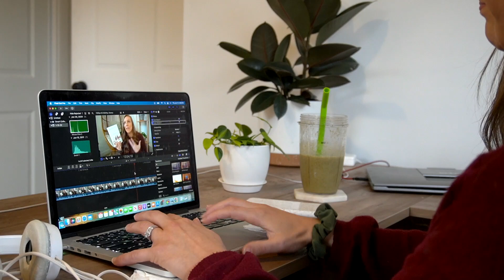DAY IN THE LIFE OF A NEW MOM | newborn vlog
hi friends!

welcome to a day in the life of a new mom!  I am loving motherhood, even with it's many challenges.  I am already so blessed by this little boy's life and so thankful to be his mom!!

Products Mentioned:

ergobaby embrace carrier

tiny love baby rocker chair

Much love,
Kendra